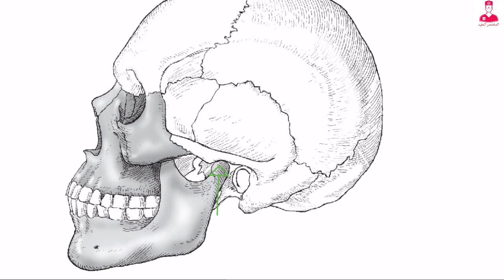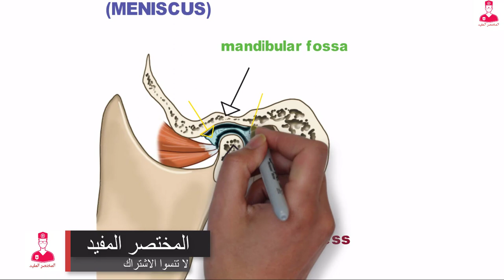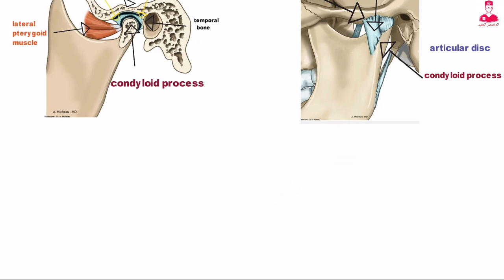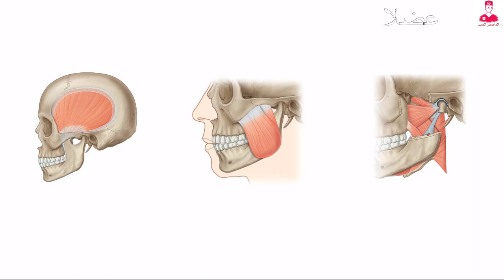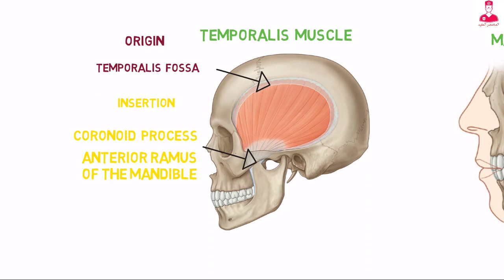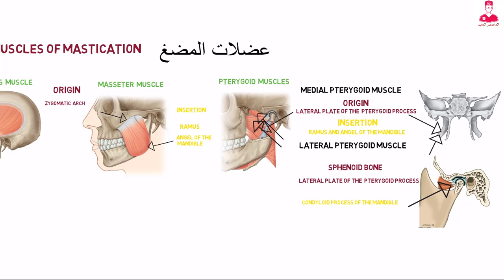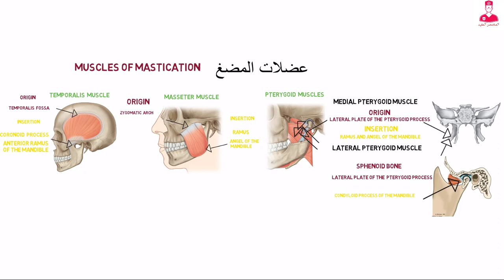المختصر المفيد | المفصل الفكي || temporomandibular y (TMJ)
شرح مفصل الفك وعضلات المضغ بطريقة بسيطه وجوده عاليه من المختصر المفيد

00:00 التكوين العظمي
00:42 articular disc
01:54 الاربطه
03:12 عضلات المضغ